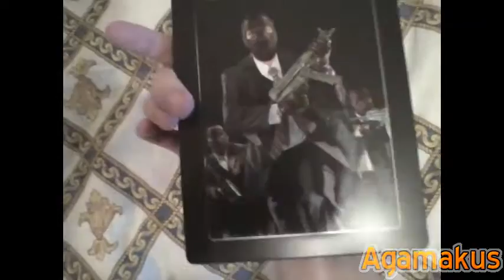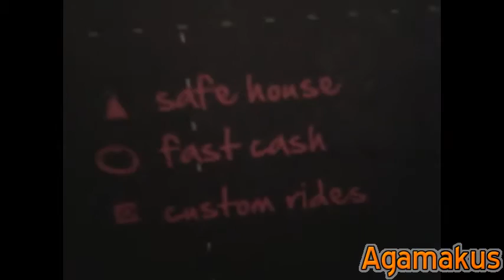Распаковка Grand Theft Auto V Collectors Edition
Сделал подробную распаковку.